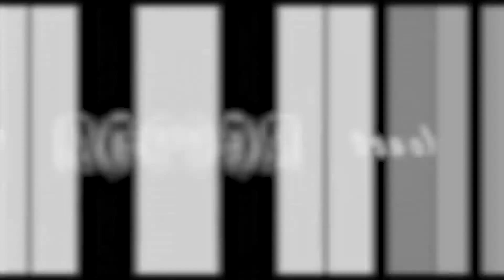"Red dead redemption 2" - Podcast RGCA / Ep. 39